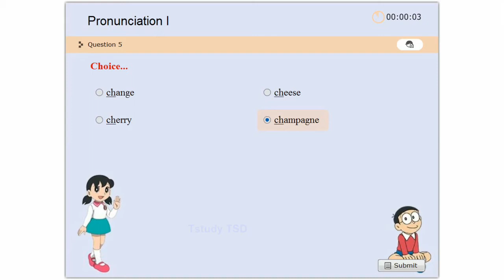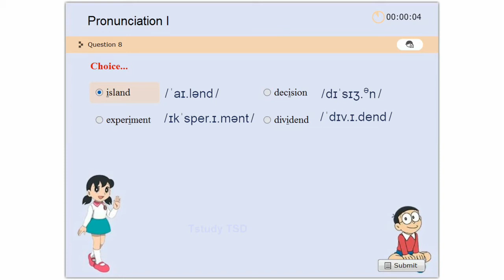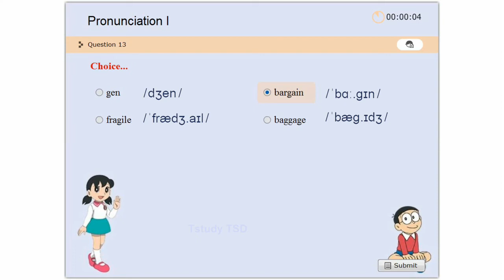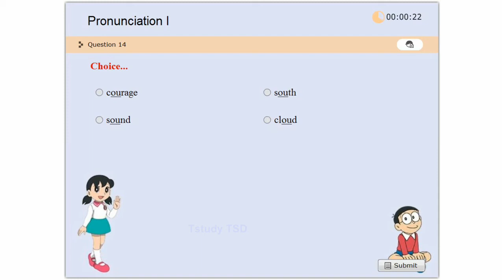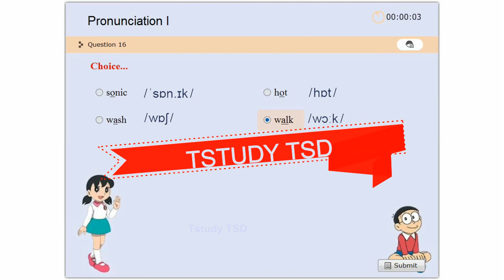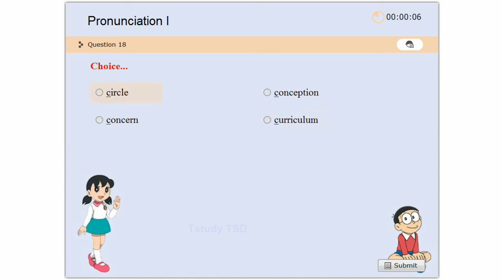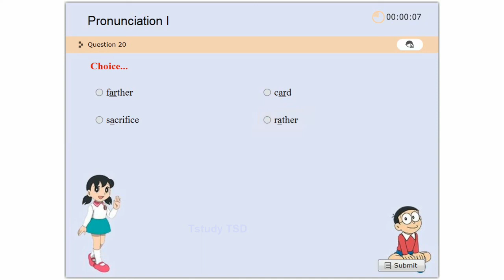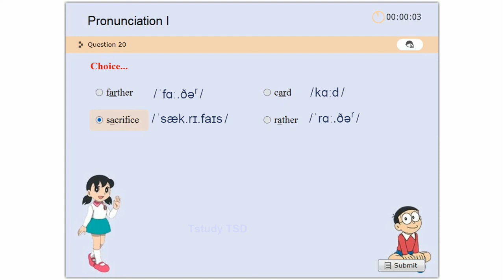PRONUNCIATION - PHÁT ÂM TIẾNG ANH - URANUS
Chú ý:
         + CHÚNG TÔI KHÔNG GIẢNG DẠY MÀ CHỈ CUNG CẤP CÔNG CỤ KIỂM TRA KIẾN THỨC TỪ BẠN
         + Nội dung Video là cố định không thể thay đối - vui lòng bỏ qua lỗi nếu bạn gặp phải
         + Tập tin trắc nghiệm liên tục được cập nhật và thay đổi dựa trên sự đánh giá của người dùng - vui lòng tải về sử dụng